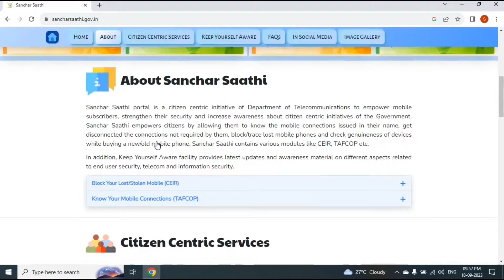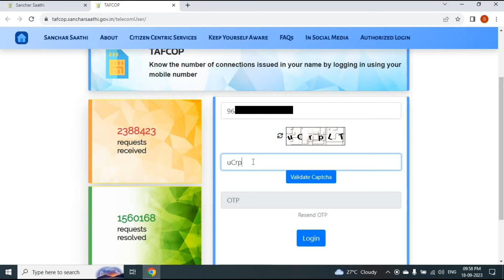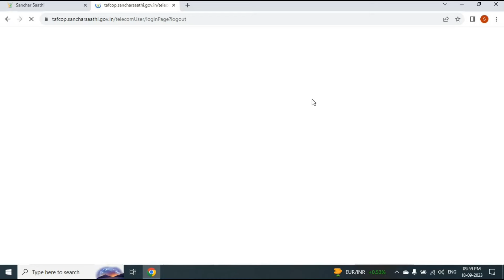How many mobile connection on your name? | कितने मोबाइल कनेक्शन आपके नाम पर?